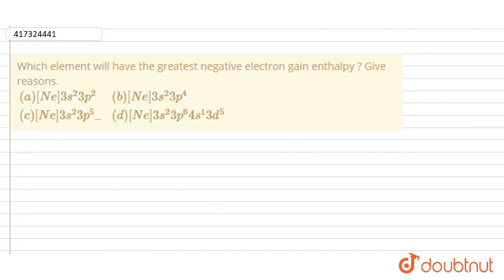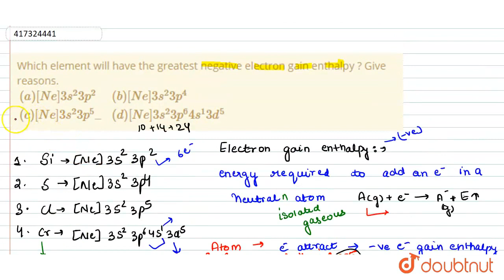Which element will have the greatest negative electron gain enthalpy ? Give reasons. {:((a)[Ne] ...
Which element will have the greatest negative electron gain enthalpy ? Give reasons. {:((a)[Ne] 3s ^(2) 3p ^(2), (b) [Ne]3s ^(2) 3p ^(4)), ((c) [Ne] 3s ^(2) 3p ^(5)_, (d) [Ne] 3s ^(2) 3p^(6) 4s^(1)3d^(5)):}
Class: 11
Subject: CHEMISTRY
Chapter: CLASSIFICATION OF ELEMENTS AND PERIODICITY IN PROPERTIES
Board:CBSE

👉 Have Any Query? Ask Us.